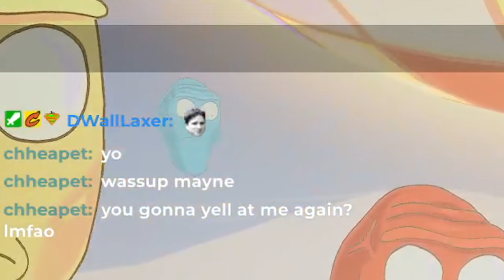Can Superman Reach MASTER Toast in Multiversus? (#2 Rage Highlights)